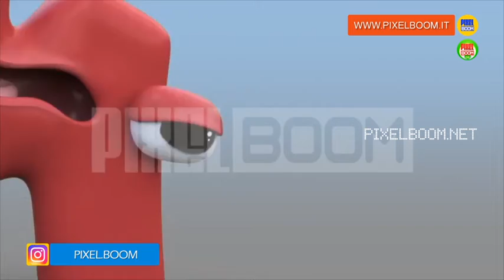Green Screen Letter M Alphabet Lore 3D Animation - PixelBoomCG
Copyright PixelBoomCG

Green Screen, Letter M, Alphabet Lore , PixelBoom, Pixel Boom, Pixel, Boom

Hi, in this CHANNEL you have a wide selection of GREEN SCREEN.

The characters are created and animated with various software: Cinema 4D, 3D Studio Max, Blender and then corrected in post production with Adobe After Effects.

Follow, Share, Review and Leave a Rating!!!

Good Vision